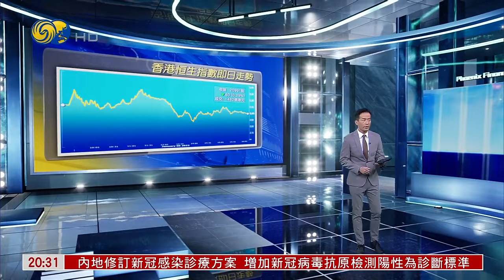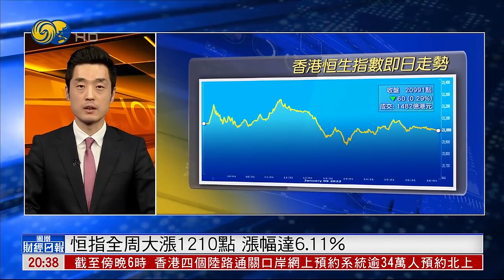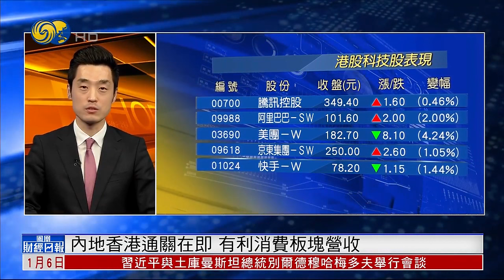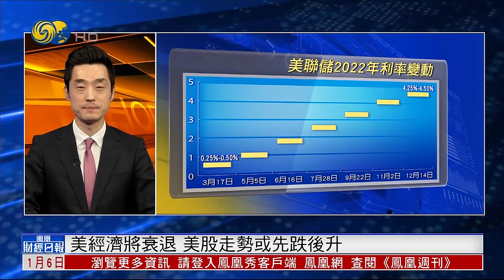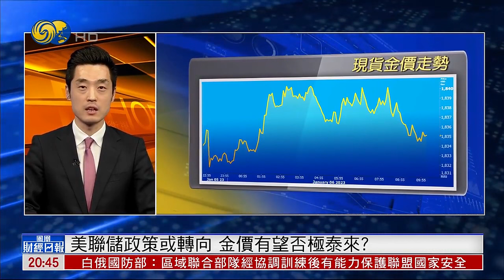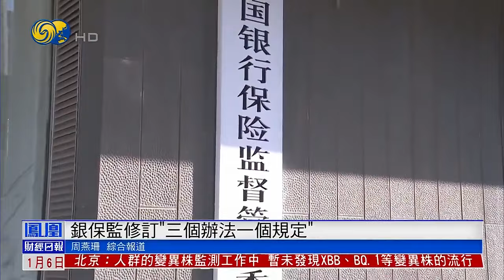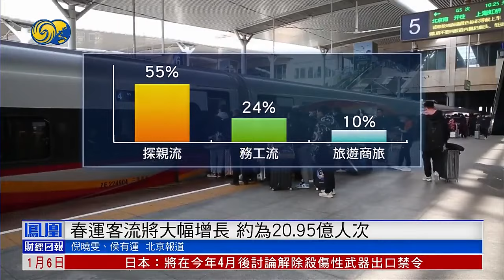美國將繼續加息，推動經濟衰退從而緩解通脹，港股小幅度回調，滬深股市集體收漲【鳳凰財經日報】